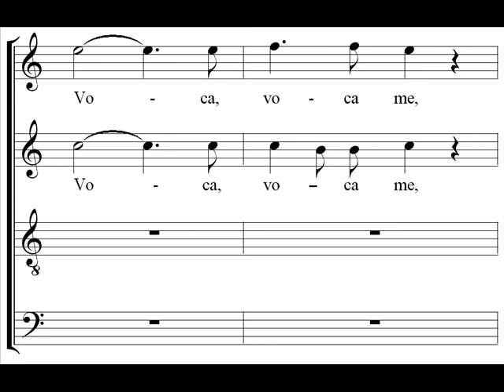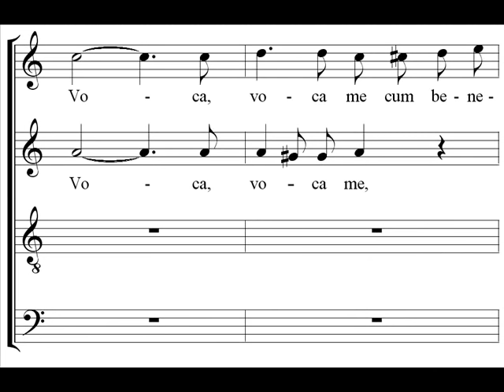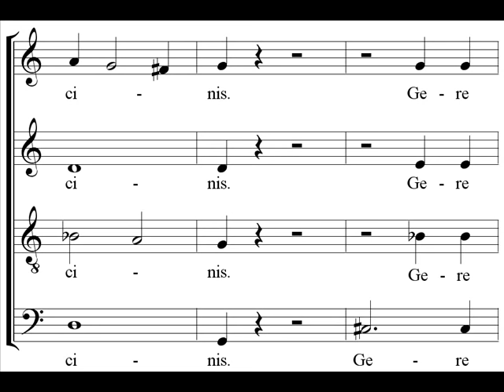Mozart - Requiem - Confutatis - Herreweghe